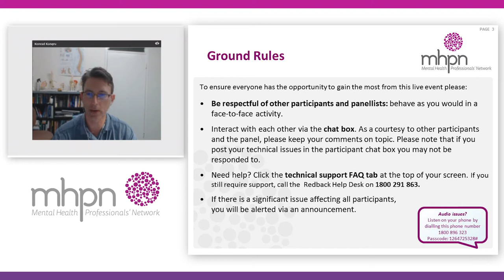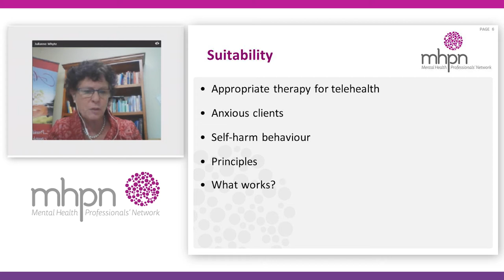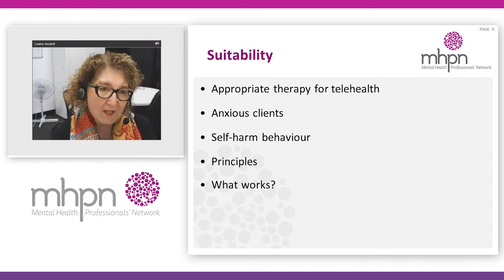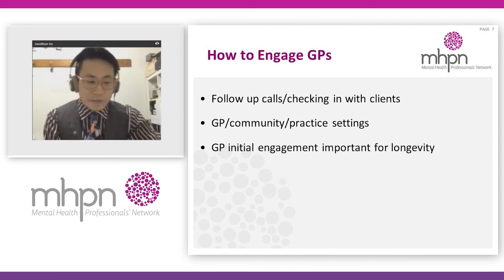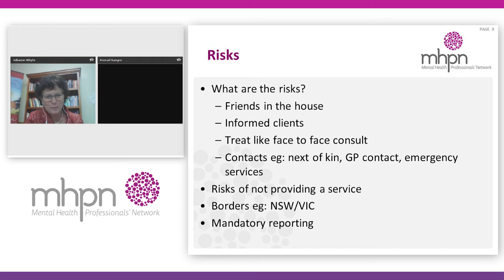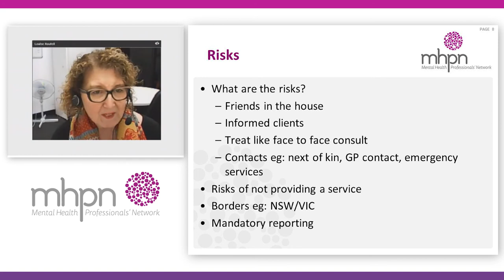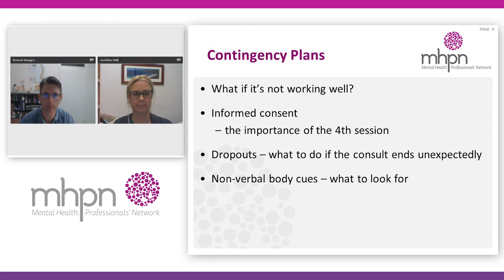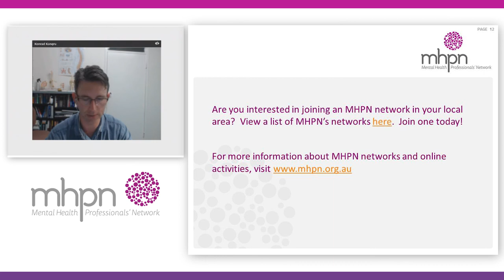Telehealth: How to make it work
This webinar is an interdisciplinary panel discussion about how practitioners can benefit from telehealth - learning how to make it work for their practice.

Learning outcomes:

Through an exploration of telehealth for rural and remote patients, this webinar will provide participants with the opportunity to:

• Recognise client suitability for telehealth services
• Identify risks associated with telehealth services
• Outline procedures such as contingency plans, privacy, informed consent, staff training and record keeping for the telehealth setting